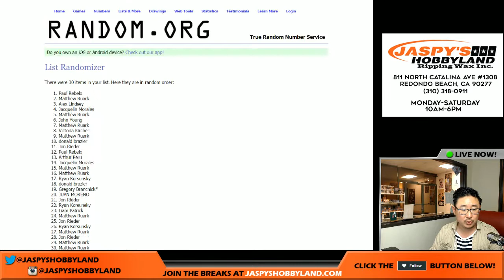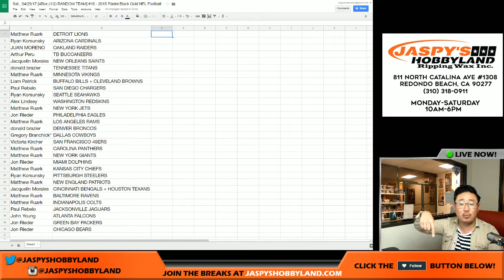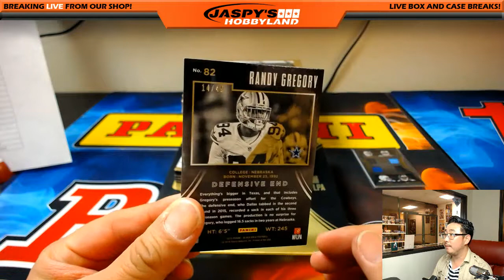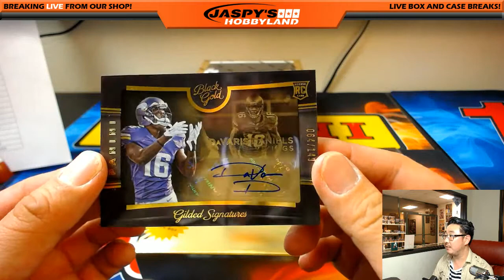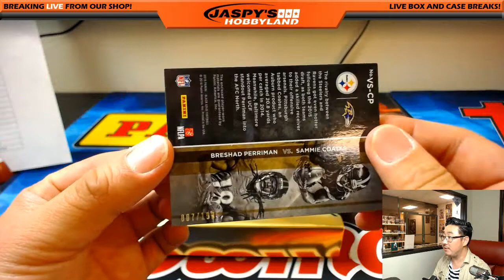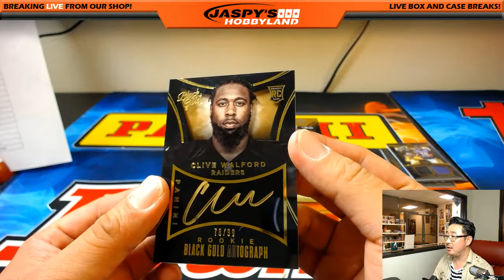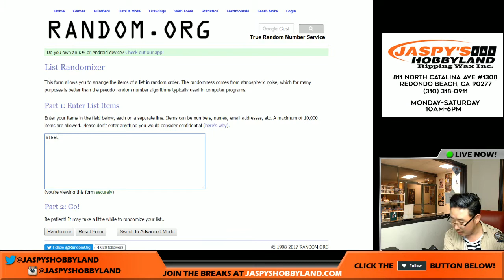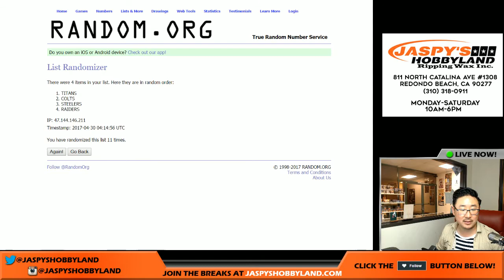Sat., 04/29/17 [4Box (1/2) RANDOM TEAM] #16 - 2015 Panini Black Gold NFL Football